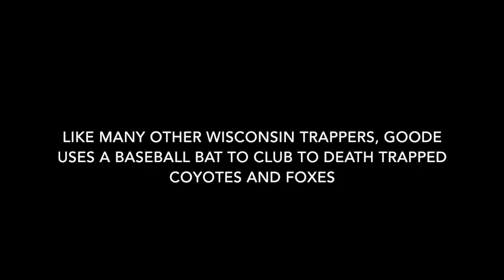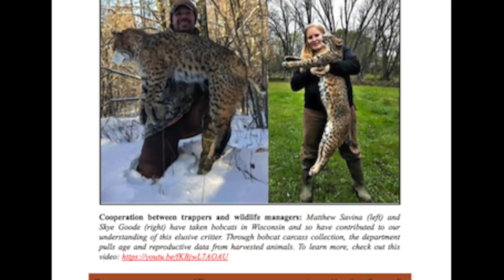Wisconsin DNR Covergirl Uses Baseball Bat to Kill Wildlife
During the Winter of 2018, several Wisconsin state legislators, including authors and sponsors of the 2016 “Right to Hunt Act” which specifically targeted Wolf Patrol, pressured Wisconsin’s Department of Natural Resources (WDNR) to remove the group’s leader, Rod Coronado from the WDNR volunteer-based, Large Carnivore Tracking Program. The program conducts one of the most thorough wolf counts in the country, relying on citizens to conduct surveys on their own throughout the winter when snow makes tracking much easier.

Reasons cited for Coronado’s removal were his past criminal record, his current legal involvement with Wolf Patrol and a completely unfounded accusation of sexual assault from a disgruntled crew member in 2014. Unfortunately, the WDNR decided to side with this group of politicians and remove Coronado stating, “past criminal behavior disqualified him from volunteer activities with the DNR” adding, “Coronado’s continued activities involving interactions with hunters is incompatible with the DNR’s mission.”

I’ve been with Wolf Patrol since the Main Street Ed’s coyote killing contest in Argonne, Wisconsin in January 2016. In that time I have never once seen Rod or any other member of Wolf Patrol engage in anything even questionable, much less, illegal. I’ve also tracked with Rod and in the two years he was involved with the tracking program, he has always recorded everything he’s found completely and accurately. Removing Rod had nothing to do with incompatibility with the WDNR’s mission, and everything to do with political pressure from Wolf Patrol’s detractors in the Wisconsin Legislature.

Anybody who doubts this need look no further than the case of Wisconsin trapper, Skye Adeline Goode and her relationship with WDNR. Goode frequently updates her Facebook page with tales of her trapping exploits (including using scent lures to attract wolves, which is illegal) and has posted photos of an “accidentally” trapped wolf last year.

In 2015, Goode was convicted of violating WDNR Statute NR10.07(2)(a) related to baiting and ordered to pay a fine of $345.50. Fast forward to the present day when WDNR chose to use a photo of game law violator Skye Goode on the cover of its annual 2018 Wisconsin Trapping Regulations booklet, as an example of a recreational trapper employing “best management practices.”

So the WDNR (under pressure from state politicians) uses the excuse of a decades-old conviction that has nothing to do with game laws, Wolf Patrol’s perfectly legal activity in the field and vicious unfounded rumors to prohibit Rod from volunteering with WDNR. Meanwhile WDNR turns around and puts a trapper with a questionable past as well as a recent conviction on the cover of their trapping regulations?

That’s not looking out for your public image or your “mission”– its blatant hypocrisy. The WDNR waited two years to remove Rod because of his widely known past convictions as well as his current completely legal activities and than champion a trapper who violated game laws just three years ago? That doesn’t add up.